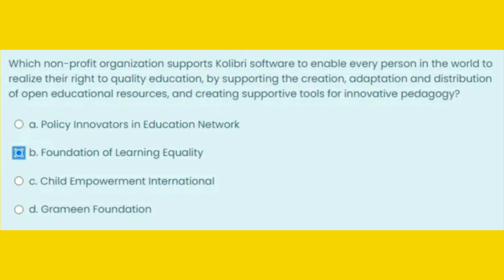ANSWER KEY|| ADVANTAGES OF USING OPEN EDUCATIONAL RESOURCES (OERs)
INSETAugust 2021
DAY1-ANSWER KEY
ADVANTAGESOFUSINGOPENEDUCATIONALRESOURCES (OERs)

virtual inset 2.0 enrolment 2021
virtual inset 2.0 enrolment memo
deped  inset 2.0 answer key
deped  inset 2.0 certificates
deped  inset 2.0 memo
deped  inset 2.0 registration
deped  inset 2.0 day 1 answer key
inset for teachers
deped inset
virtual inset 2.0 enrolment registration
virtual inset 2.0 enrolment schedule
virtual inset 2.0 enrolment deped
virtual inset 2.0 enrolment how to register participate national certificate
virtual inset 2.0 enrolment day 1 answer key
virtual inset 2.0 enrolment day 1 answers
virtual inset 2.0 enrolment day 1 afternoon session
virtual inset 2.0 enrolment time
virtual inset 2.0 enrolment login
virtual inset answer key
virtual inset registration